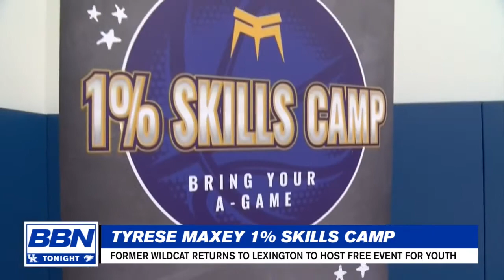Tyrese Maxey 1% skills camp (8-23-22)